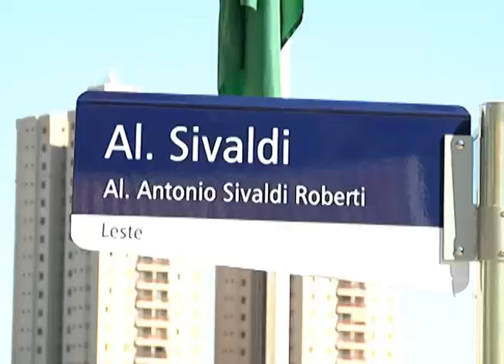Programa Neusa Bighetti exibido no dia 17/05/2015 - Inauguração da alameda Antônio Sivaldi Roberti